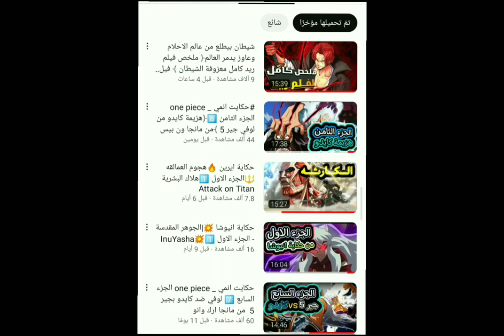حكاية انيوشا 💥|الجوهر المقدسة -الجزء الثاني 2️⃣ (InuYasha 's story (PART 2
انا اخوكم احمد لتخليص ون بس بكامل وغيرها من الانميات الاخرا
زاي كونان ودرغون بول او الانميات الجديد

🙏لو عجبك الفيديو مننساش الاشتراك والايك عشان ده بيشجعنا اننا نكمل في الفيديوهات ✍️✍️
رابط قناتي الثاني الاحتياطيه
 لتوصل معي والسؤال علي أي شيء سوان في الفيديوهات وغيرها
ده رابط التليجرام الخاص بيا

وده رابط التيك توك لو عاوز تتوصل معي من عندو

بعدها بتروح كاجومي لست وبتعرفها كل الي حصل وكمان بنعرف ان سيف تيسايجا مبيشتغلش بس غير لحماية البشر  يعني بينقلب لنصل الثاني ولي بيكون قوتو جبار
وطبعا بيحول انيوشا انو يستخدمو لكن السيف مبيشتغلش معاه
لحد ما بينفضلو وبيروح يقعد بعيد شويه علي شجرا كدا
وكمان كاجومي بتروح عشان تستحما
لكن وفجاء بيلحظ انيوشا في شئ بيجري اتهجه كاجومي وبيروح يجري وراه
لكن ما الشئ ده بيخد ملابس كاجومي وبيروح يوديها لصحبو الي بيطلع وحد من الساموراي
وكان بيدور علي اكل عشان مكلش بقلو يومين
المهم بيخدو منو البس من جديد
لكن بيتفجاءو أن في بعضنا من الساموراي في احد القرا بيخدو بنات من هناك ومتجهين يمت قلعه الحاكم والي بيكون الناس شكين فيه وبيقول عليه شيطان
بعدها بنشوف الحاكم ده والي بيكون متغط بضمض ده ومحدش عرفلو حجا قعد بيشرب هوا الأمير دي والدنيا تمام علي الاخر
بعدها بيجي اليل وبيروح هما 3عند قلعه الحكام
ولي بل مناسبة الشخص ده اسمو نوبونانا وده جي برضو لقلعه دي عشان ابو الأمير سمع أن بنتو في خاطر فبعتو عشان يطمن عليه
المهم انيوشا بيشم فعلاً أن في شيطان هنا في المكان
بيخدهم انيوشا علي ضهرو وبيطلع بيهم جوا القلعه والي بيلقي كل الحراث الي هناك متنومين تنويم مغناطيسي
ودخل القصر برضو نفس الكلام
بيفضلو يدورو على الامير لحد مبيلقوها راد علي الارض
بيفوقوها وبيطمنو عليه والي بيطلع اسمها تسوي
والي بتعرفهم انها بعد متجوزت بفتر لقت جوزها بقا بيتصرف تصرفات غريبة
وفي احد الايام وقع في بركة مياه وجتلو حما شديدة ومن بعدها اتحول وبقا شخص تاني
بيلحظ انيوشا أن ريح شيطان بتقرب عليهم
بيخد كاجومي وبيلقي الحاكم فوشو
وبسرعه من  انيوشا بيهجم عليه
وبيشيل الضماضات الي عليه وبيطلع فعلاً أن شيطان وعلي شكل ضفدع وان خطير فعلاً وكمان عايش بقلو 300سنه
تشوف كاجومي أن في جزء من الجوهر المقدسة في كتفو
بيهجم انيوشا عليه مرا تاني
لكن الضفدع ده بيهجم هوا عليه ببخار سام
وبيخد الأمير وبيطلع يجري
ملحظ شباب صوت الضفدع ده هوا صوت اكينو من انمي ون بيس
بعدها بيخد الامير لمكان غريب
ولكن انيوشا بيكسر الباب وبيدخل عليهم
بيلقي الضفدع ده حاطها كدا في كورة بيضاء
ومش بس ده حطط بنات كتير في كورة زي
حكايت ون بيس
حكاية انيوشا